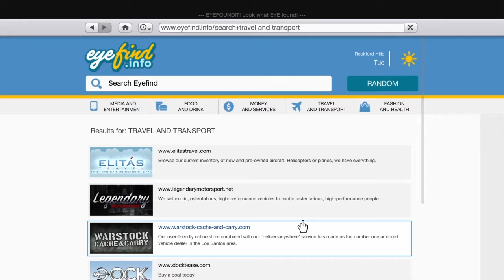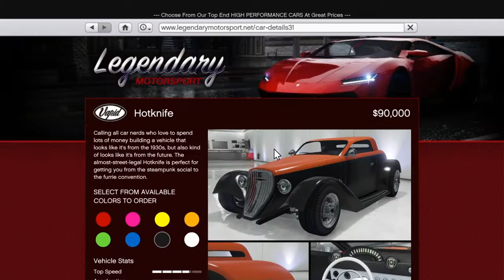GTA5 car customization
The pilster Comet the rapid GT and the  Vapid HotKnife,
all while cruising with Michael and Trevor